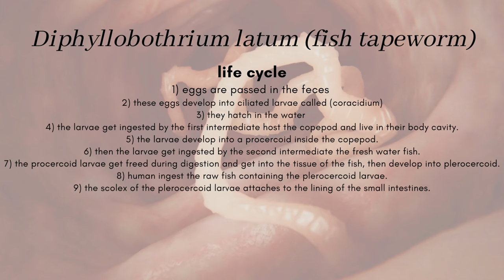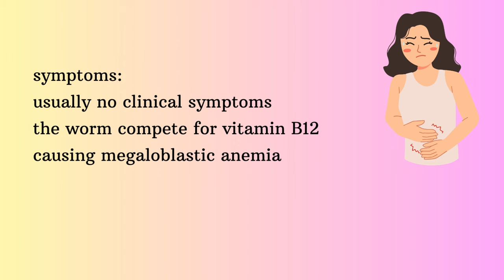Diphyllobothrium latum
The fish tape worm or diphyllobothrium latum.